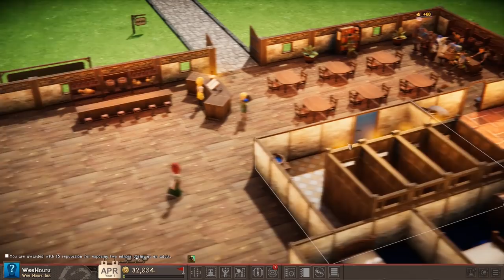Tavern Tycoon: Endless Journey (Part 1)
Tavern Tycoon in Endless Journey mode. Let's see if our tavern simulator will make our lives easier in sandbox mode. Wait...earthquakes? Maybe Tavern Tycoon has other ideas for us.

We'll get the basics of our tavern down with a bar and food and a lovely piano. Then we'll learn the value of kicking people for money in Tavern Tycoon.

Tavern Tycoon Endless Journey mode starts here.

By word, by book, the tales of the brave and mighty are told in reverie. Every warrior is remembered, his stories spreading like a magician’s flame. But, what happens after the story? Where does the hero go after slaying the dragon, rescuing the damsel and freeing the people from an untold terror? No one really knows what happens to the old and retired soldiers. They listen of course, to the very far fetched stories that are passed down from mouth to mouth. Where? In the very taverns that are bustling with legends and the young at heart.

After years of roaming free, slaying evil and merrymaking in halls of drink, everyone takes an arrow to the knee. They have obligations and duties but most of all, the retired life is boring and redundant. They miss the dangers and wish they were young again. What better way to relive the life than to run a tavern? Travellers and adventurers from all kingdoms, far and wide come aspiring for fame and glory. They tell tales of their adventures, transforming cotton tails to horrendous beasts, morphing storms to witchery! All the danger relived in safety because at the end of the day, the warmth still burns in the fireplace.

Your job is to run the tavern - Dragon's Hangover. Some will seek drinks and food while some might seek the warmth of a bed. Manage your tavern and be the host that all adventurers admire. Your journey, as the tavern's keep, begins now.